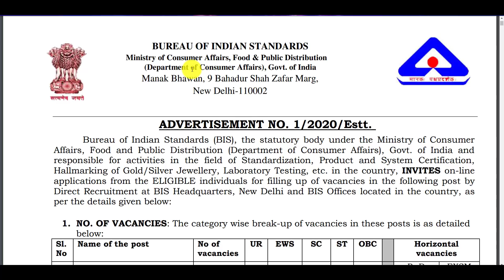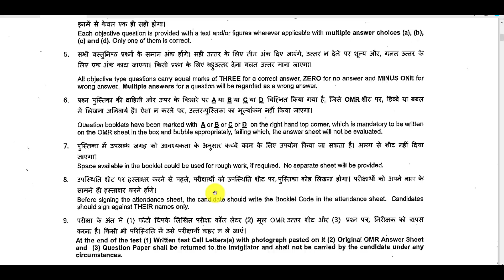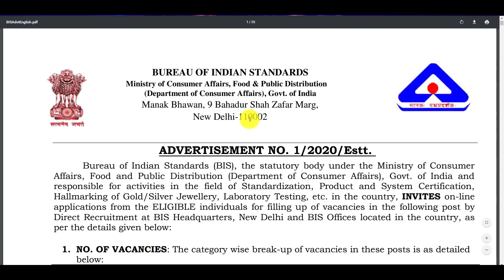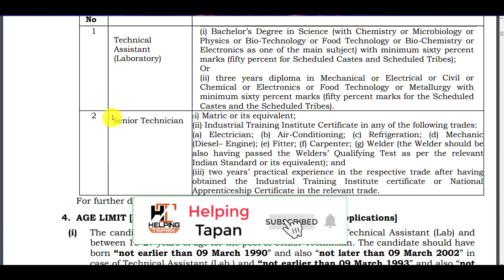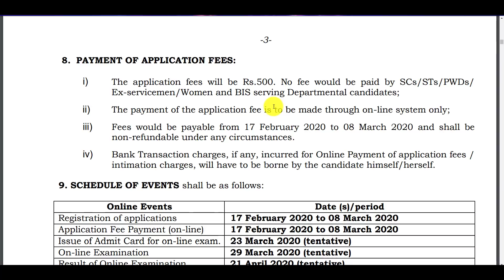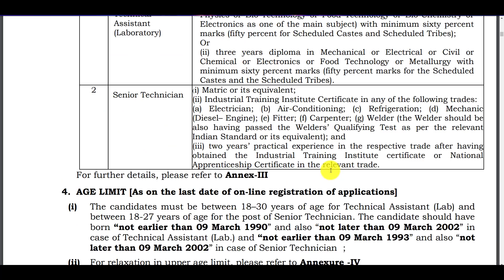Technician & Technician Assistant Recruitment 2020 || BIS Recruitment 2020 for Technician & TA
BEST BOOKS

📚📚📚📚📚📚📚📚--MECHNICAL BOOK--📚📚📚📚📚📚📚📚

📚📚📚📚📚📚📚📚--Electrical BOOK--📚📚📚📚📚📚📚📚

📚📚📚📚📚📚📚📚--Metallurgical Engineering--📚📚📚📚📚📚📚📚

Math books-

1. QUANTITATIVE APTITUDE (English)

2. Quantitative Aptitude (English,R S Aggarwal)

3. QUANTITATIVE APTITUDE (Hindi)

Reasoning books-
1. Verbal Reasoning (English, Paperback, R S Aggarwal)--

2. Verbal Reasoning (Hindi, Paperback, R S Aggarwal)--

G.K books-

1. Arihant general knowledge subjective 2018 (English)--

2. Arihant general knowledge subjective 2018 (hindi)--

3. Lucent gk book subjective (English)--

4. Lucent gk book subjective (Hindi)--

5. lucent Objective General Knowledge ( HINDI )--

6. lucent Objective General Knowledge ( English )--

7. Arihant Objective General Knowledge---